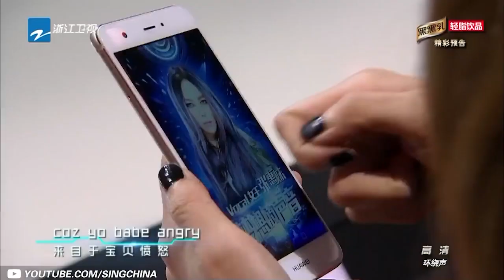[ 劲爆说唱来袭！用rap力量轰炸你的耳朵 | 杨和苏/王嘉尔/华晨宇/Lexie 刘柏欣/VAVA/万妮达/胡彦斌/莫安琪/叶晓粤 ] 主题音乐盘点 / 浙江卫视官方HD /